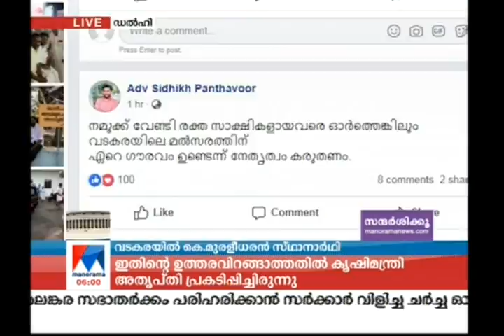വടകരയില്‍ ജയരാജന് എതിരാളി കെ.മുരളീധരന്‍ | Vadakara | K Muraleedharan